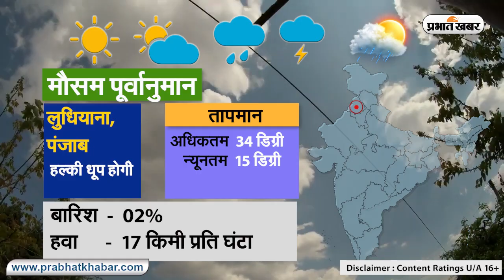Weather Today: कहीं मौसम हुआ सुहाना तो कहीं तेज धूप ,देखें विभिन्न राज्यों में क्या है मौसम का हाल